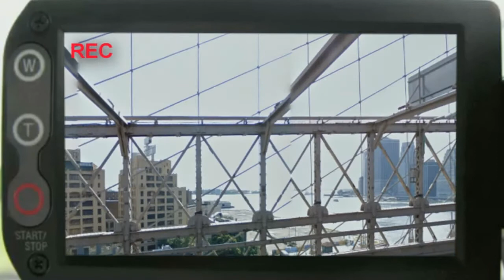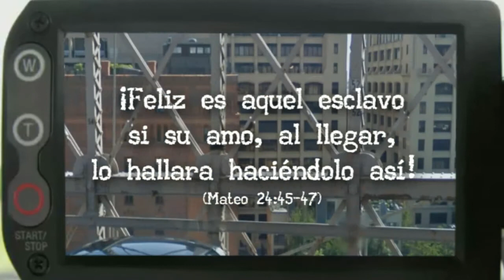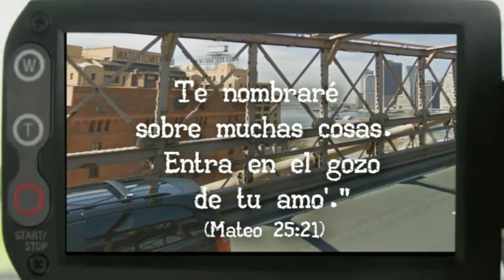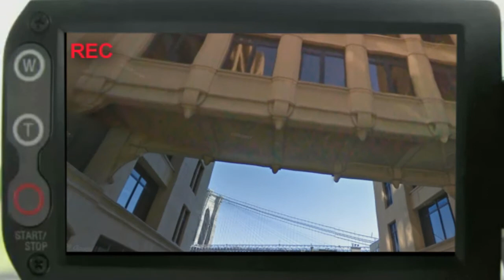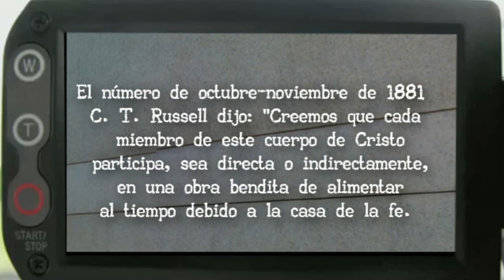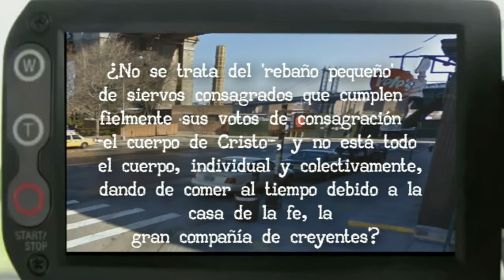Testigos de Jehová: El Esclavo Fiel y Discreto y los años 1919 y 1927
En este video se contestan las siguientes preguntas: ¿A qué se refiere el nombramiento que recibió el Esclavo Fiel y discreto? ¿Por qué en 1927 se dijo que en 1919 el Esclavo fiel y discreto había sido nombrado sobre sus domésticos y no antes?